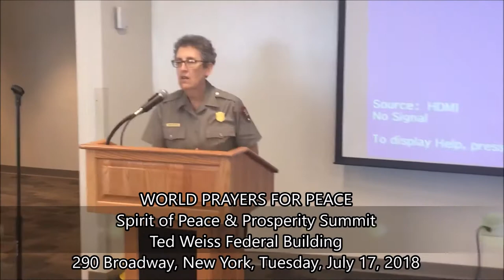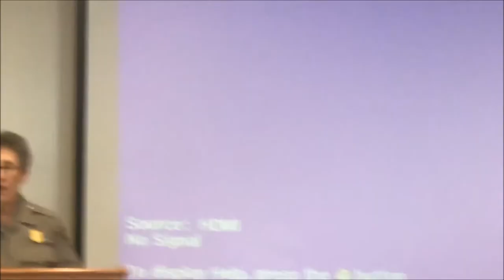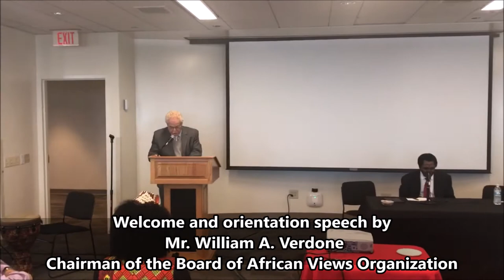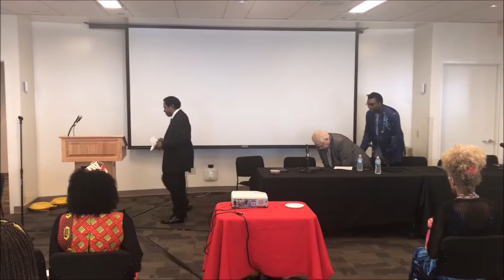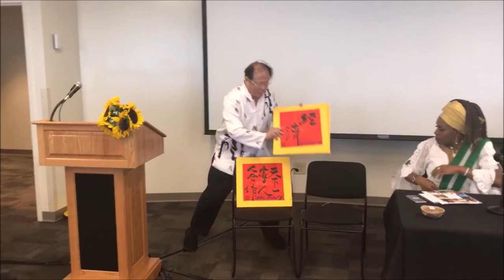3rd Annual Spirit of Peace & Prosperity Summit: World Prayers Plenary Session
The Spirit of Peace is an annual high-level international summit designed to capture and reflect the vision of President Nelson Mandela and encourages solidarity with the cause of improving our common humanity and fostering better human integrity by promoting truth, reconciliation, sustainability, and harmony at the intersection of culture, economics, and peace. The third annual summit (2018) marks Nelson Mandela’s 100th birthday and therefore, auspicious for a proper and meditation to connect with our spirituality globally. Faith and spiritual leaders make speeches on any issues that are of universal concern and gave prayers for solutions. This program is focused on reconciliation, rapprochement, forgiveness, and peace. The event took place at the prestigious Ted Weiss Federal Building on July 17, 2018 from 10 am – 12 pm.